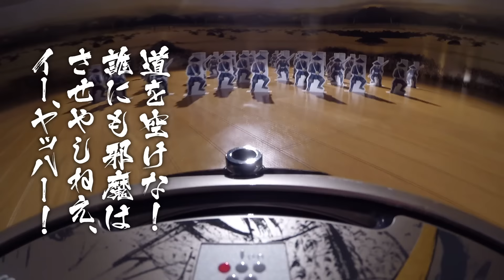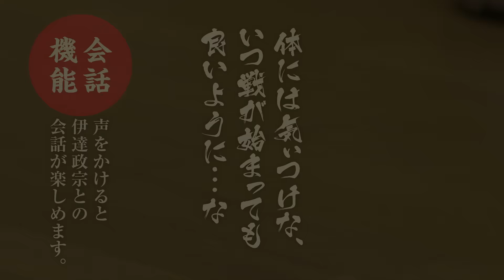【予約開始】 プレミアムなCOCOROBO 推して参る！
2015年。戦国BASARA10周年を記念しCOCOROBOと「戦国BASARA」がコラボレーション。
「プレミアムなCOCOROBO 戦国BASARA 伊達政宗Ver.」として、筆頭オリジナルボイスで会話する、ロボット家電(掃除機)の製品化が遂に実現！

2015年12月19日（土）18:00から予約販売開始。戦が始まる！

◆ご注文方法
カプコンオフィシャルショップ e-CAPCOM（イーカプコン）にてWeb限定販売
予約販売受付ページURL：

◆予約受付期間（期間限定）
2015年12月19日（土）18:00 ～ 2016年1月18日（月）23:59頃

◆お届け時期 2015年3月末日頃